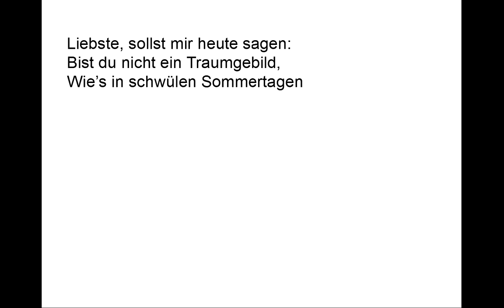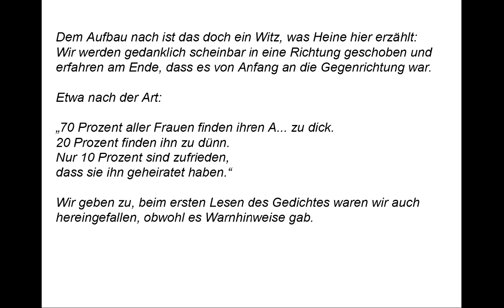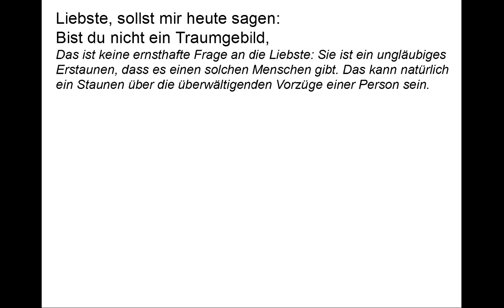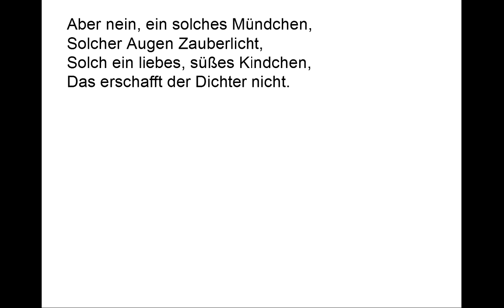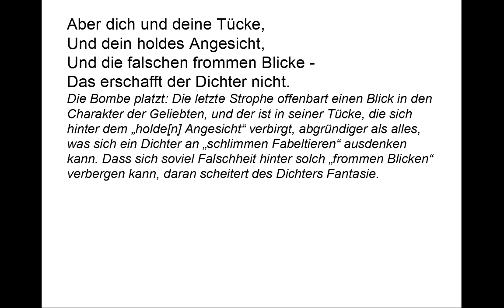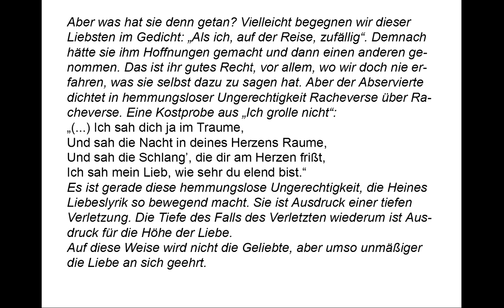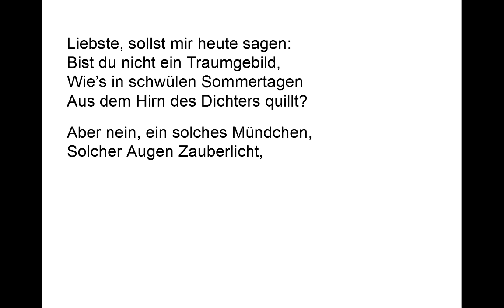Heine verstehen: Liebste, sollst mir heute sagen (Gedichte-Karaoke 42)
Vortrag: 00:09
Kommentar: 01:16
Teleprompter: 05:36

Liebste, sollst mir heute sagen:
Bist du nicht ein Traumgebild,
Wie’s in schwülen Sommertagen
Aus dem Hirn des Dichters quillt?

Aber nein, ein solches Mündchen,
Solcher Augen Zauberlicht,
Solch ein liebes, süßes Kindchen,
Das erschafft der Dichter nicht.

Basilisken und Vampire,
Lindenwürm und Ungeheur,
Solche schlimmen Fabeltiere
Die erschafft des Dichters Feur.

Aber dich und deine Tücke,
Und dein holdes Angesicht,
Und die falschen frommen Blicke -

Dem Aufbau nach ist das doch ein Witz, was Heine hier erzählt: Wir werden gedanklich scheinbar in eine Richtung geschoben und erfahren am Ende, dass es von Anfang an die Gegenrichtung war.
Etwa nach der Art:
70 Prozent aller Frauen finden ihren A... zu dick.
20 Prozent finden ihn zu dünn.
Nur 10 Prozent sind zufrieden,
dass sie ihn geheiratet haben.

Wir geben zu, beim ersten Lesen des Gedichtes waren wir auch hereingefallen, obwohl es Warnhinweise gab:

Das ist keine ernsthafte Frage an die Liebste: Sie ist ein ungläubiges Erstaunen, dass es einen solchen Menschen gibt. Dass kann natürlich ein Staunen über die überwältigenden Vorzüge einer Person sein.

Im Nachhinein wird uns klar: Hier stimmt etwas nicht. Warum nicht in „schönen“ Sommertagen? Und klingt es nicht ein bisschen eklig, wenn etwas „aus dem Hirn des Dichters quillt“, anstatt aus seinem „Geist“ zu „erstehen“? Als ob es wie in einem Splattermovie das Hirn selbst ist, das aus einem eingeschlagenen Schädel quillt. Man geht ein bisschen beim ersten Lesen drüber weg: Nicht das schönste Verb in einem Liebesgedicht, reimt sich aber auf „Bild“. Ging halt nicht anders.

Diese Schönheit, diese Anmut: Der Dichter behauptet von seinesgleichen, außerstande zu sein, sich so etwas auszudenken.

Basilisken und Vampire,
Lindenwürm und Ungeheur,
Solche schlimmen Fabeltiere

Der zweite Warnhinweis: Er beschreibt nicht scheiternde Versuche, dem Wesen einer Angebeteten in Worten gerecht zu werden. Stattdessen zählt er „schlimme[] Fabeltiere“ auf, die seiner Schaffenskraft entpringen. Wir sind in diesem Moment noch bereit zu glauben, dass er damit sagen will: Die dichterische Fantasie entzündet sich nunmal am Abgründigen und versagt deshalb am Schönen.

Die Bombe platzt: Die letzte Strophe offenbart einen Blick in den Charakter der Geliebten, und der ist in seiner Tücke, die sich hinter dem „holde[n] Angesicht“ verbirgt, abgründiger als alles, was sich ein Dichter an „schlimmen Fabeltieren“ ausdenken kann. Dass sich soviel Falschheit hinter solch „frommen Blicken“ verbergen kann, daran scheitert des Dichters Fantasie.

Aber was hat sie denn getan? Vielleicht begegnen wir dieser Liebsten im Gedicht: „Als ich, auf der Reise, zufällig“. Demnach hätte sie ihm Hoffnungen gemacht und dann einen anderen genommen. Das ist ihr gutes Recht, vor allem , wo wir doch nie erfahren, was sie selbst dazu zu sagen hat. Aber der Abservierte dichtet in hemmungsloser Ungerechtigkeit Racheverse über Racheverse. Eine Kostprobe aus „Ich grolle nicht“:

(...) Ich sah dich ja im Traume,
Und sah die Nacht in deines Herzens Raume,
Und sah die Schlang’, die dir am Herzen frißt,
Ich sah mein Lieb, wie sehr du elend bist.

Es ist gerade diese hemmungslose Ungerechtigkeit, die Heines Liebeslyrik so bewegend macht. Sie ist Ausdruck einer tiefen Verletzung. Die Tiefe des Falls des Verletzten wiederum ist Ausdruck für die Höhe der Liebe. Auf diese Weise wird nicht die Geliebte, aber umso unmäßiger die Liebe an sich geehrt.